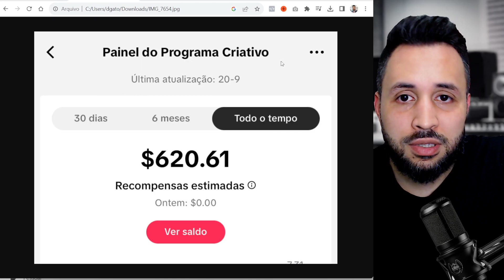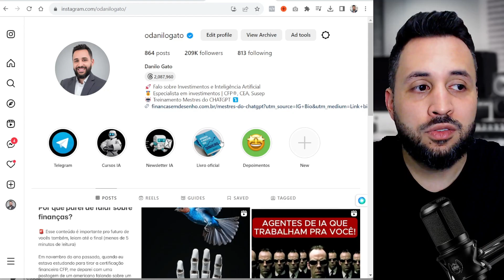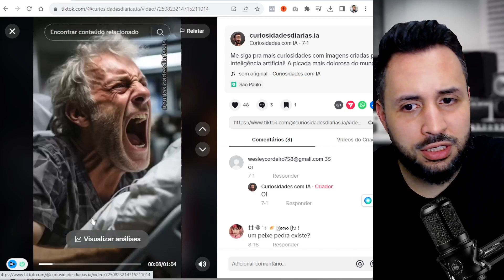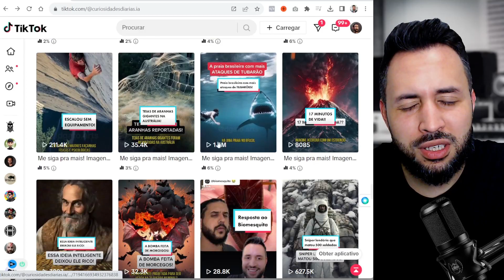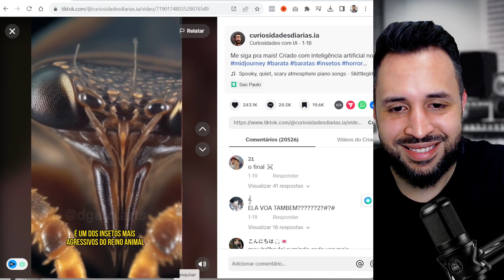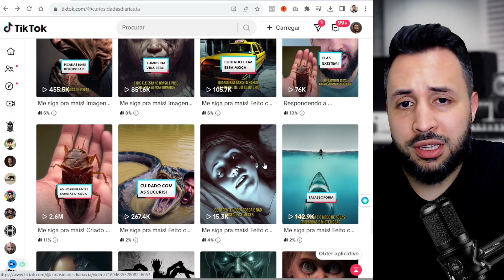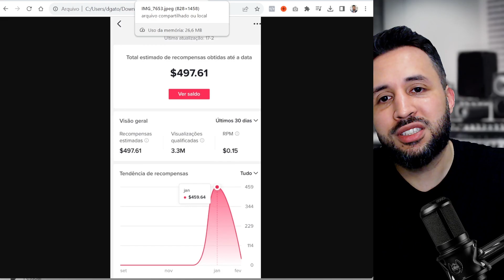Como GANHAR DINHEIRO no TIKTOK com INTELIGÊNCIA ARTIFICIAL! Canal DARK Tiktok que monetiza rápido IA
Como ganhar dinheiro no Tiktok com Inteligência Artificial fazendo canal dark no tiktok que monetiza rápido em 2023. Nesse vídeo vou mostrar como ganhei mais de R$3.000 no tiktok com canal dark monetizando sem precisar aparecer. Essa é uma ótima fonte de renda extra usando a internet, monetizar no tiktok e a inteligência artificial.